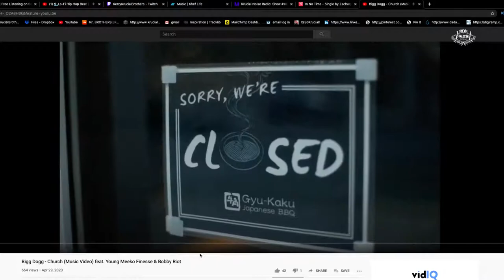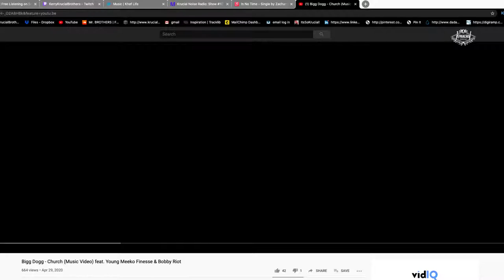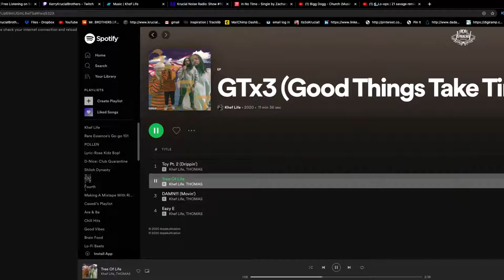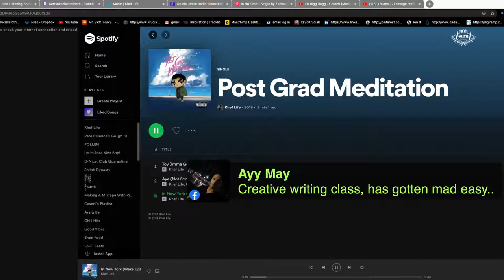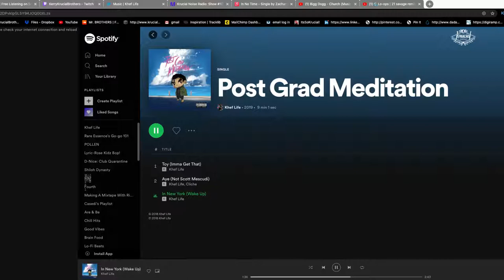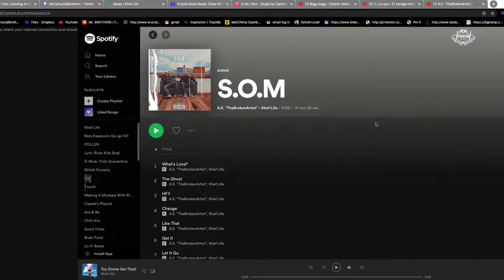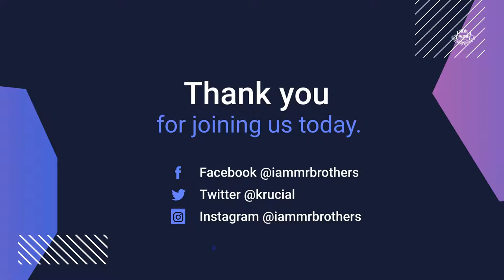Kerry Krucial Brothers Show 001w: Khef Life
Trying something new. I’m going to start Spot-lighting Indy creatives and more. This Show I will be chatting with @kheflife live. It's a Family Affair.